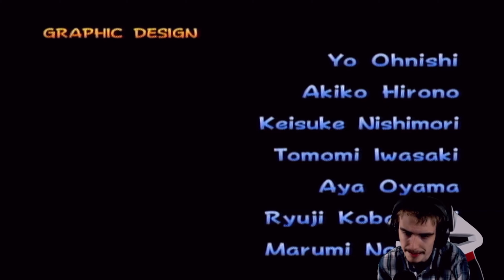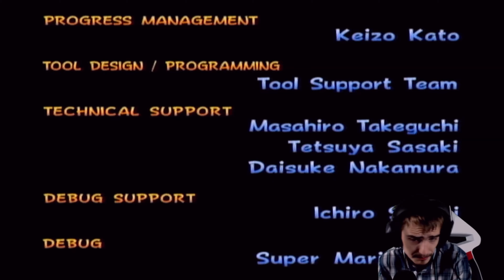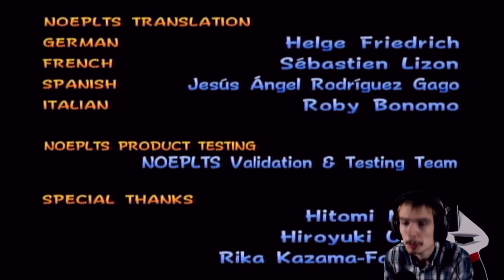Let's Play Mario Kart Double Dash!! [German/4K] Part 10: MEISTERSCHAFT Spiegel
Let's Play Mario Kart Double Dash!! [German/4K@60FPS/Greenscreen] Part 10: MEISTERSCHAFT Spiegel

★ Info ★

Mario Kart: Double Dash!! (jap. マリオカートダブルダッシュ!!, Mario Kāto: Daburu Dasshu!!; „Double Dash“ kann mit „Doppelschlag“ übersetzt werden) ist das vierte Spiel der Mario-Kart-Reihe. Es wurde im November 2003 von Nintendo veröffentlicht.
Der Spieler steuert mit von ihm ausgewählten Fahrern besetzte Karts. Mit diesen Karts werden Rennen auf diversen Strecken ausgetragen, die in sogenannte Cups eingeteilt sind (Pilz-Cup, Panzer-Cup, Blumen-Cup, Stern-Cup und Special-Cup) und in der Regel vom Schwierigkeitsgrad her stets ansteigen. Ziel des Spiels ist es, in allen Cups den Goldpokal zu erringen. Dabei stehen dem Spieler Items zur Verfügung, die den Rennausgang positiv beeinflussen können. Die Besonderheit von Mario Kart: Double Dash!! ist, dass die Karts mit zwei Fahrern besetzt werden. Ein Fahrer steuert das Kart, der andere ist für die Benutzung der Items zuständig. Dies ist der einzige Teil der Mario Kart-Serie, in dem das möglich ist.
Grand Prix
Im Grand-Prix-Modus wählt der Spieler zunächst einen von vier Schwierigkeitsgraden, danach zwei Fahrer und ein Kart aus. Nicht alle Karts können von allen Fahrern benutzt werden. Dabei spielt die Gewichtsklasse eine große Rolle. Schwere Fahrer, wie beispielsweise Donkey Kong, können demnach auch nur für schwere Fahrer ausgelegte Karts benutzen. Bei den anderen Gewichtsklassen verhält es sich dementsprechend. Mit den ausgewählten Fahrern kann man dann eine Rennserie, einen sogenannten „Cup“ bestreiten. Diese Cups bestehen aus vier Rennen mit jeweils 3 Runden. Nach dem Rennen werden Punkte für den erreichten Rang vergeben. Wer am Ende des Cups die höchste Punktzahl erreichen konnte, gewinnt diesen. In der Siegerehrung erhält das Sieger-Team einen Pokal überreicht, erzielt man einen neuen Zeitrekord, kann der Spieler zudem drei Buchstaben als Namensnennung eingeben. Der Grand Prix kann auch von zwei Spielern gespielt werden. Dabei können diese auswählen, ob jeder in seinem eigenen Kart antritt, oder ob sie zu zweit ein Kart bedienen wollen. In diesem Fall steuert ein Spieler das Kart und der andere Spieler setzt die Items ein.
Zeitfahren

In Mario Kart: Double Dash!! stehen dem Spieler eine ganze Reihe von Items zur Verfügung, die das Renngeschehen beeinflussen können. Besonderheit an Mario Kart: Double Dash!! ist, dass jedes Fahrer-Team, wie bereits erwähnt, Spezialitems einsetzen kann. Eine Ausnahme bilden die freispielbaren Fahrer Mutant-Tyranha und König Buu Huu, diese können auf alle Spezialitems zugreifen, bekommen sie jedoch seltener als das Hauptteam. Bei den Wettkämpfen Ballon-Wettkampf und Insignien-Diebstahl können alle Fahrer sämtliche Spezialitems benutzen.
In Mario Kart: Double Dash!! stehen 16 neudesignte Strecken zur Verfügung.

-DATEN-

Studio: Nintendo EAD
Publisher: Nintendo
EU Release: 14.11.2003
Plattform: Nintendo GameCube
Genre: Fun Racer
Spielmodus: Single Player, Multi Player
Altersbeschränkung: -

Metascore: 87%